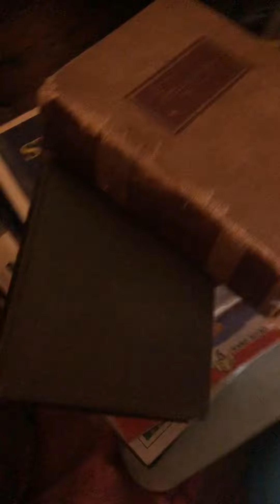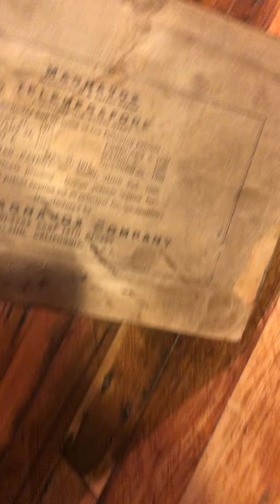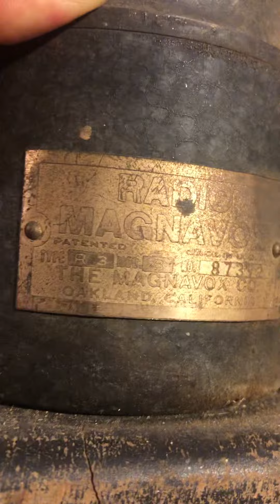Magnovox R3 radio!